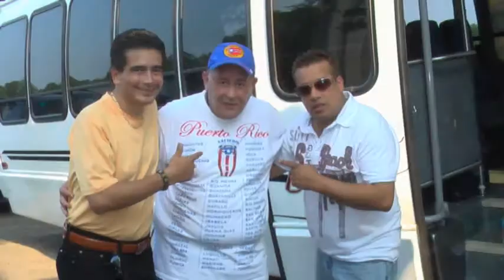Rhode Island Puerto Rican Festival Slideshow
Picture from Rhode Island Puerto Rican Festival